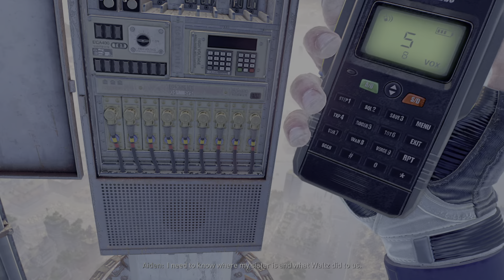Dying Light 2: Stay Human - Reaching The Radio Antenna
Dying Light 2 Stay Human is an action role-playing survival horror video game, featuring a zombie apocalyptic-themed open world. Set 20 years after Dying Light, it stars a new protagonist named Aiden Caldwell. The zombie outbreak in Harran ended with the death of all of the city's citizens, with no reported survivors. However, the Global Relief Effort (GRE) is able to develop a vaccine for "The Harran Virus" (THV), ending the threat of the zombie pandemic. Unfortunately, despite promises to cease all research on THV, the GRE continued experimenting on the virus in secret. In 2021, a mutated variant of THV escapes a GRE lab and starts a second pandemic that spreads even faster than the first, quickly sweeping across the entire world in an event called "The Fall". The vaccine and Antizin are ineffective against the new strain of THV, but its effects can be suppressed with ultraviolet light. Fifteen years after the Fall, human civilization has been reduced to a handful of scattered human settlements, with the walled European city of Villedor being the last known remaining city on Earth. Originally quarantined by the GRE, Villedor was spared the worst of the pandemic thanks to its quarantine walls also keeping the hordes of infected out of the city. However, control of the city is split between several factions, including the militaristic Peacekeepers, the independent survivors of the Bazaar, and the violent Renegades. The main protagonist Aiden Caldwall is a Pilgrim, an individual brave enough to travel between human settlements. He decides to make the journey to Villedor in order to search for his lost sister, Mia.